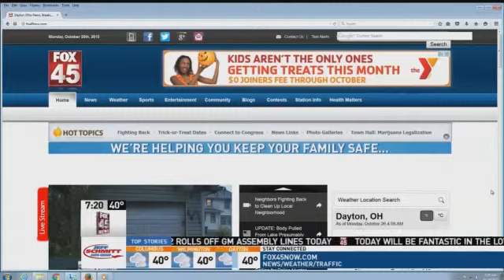spreadthegood - 10-26-15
Soteria Brown from the Dayton Foundation was here promoting their 2nd annual spread the good contest. If your a non-profit doing great work just post a pic to the Dayton Foundation with the spreadthegood to enter to win! Click here for more information on spreadthegood You can find out more about 4 Paws For Ability on their